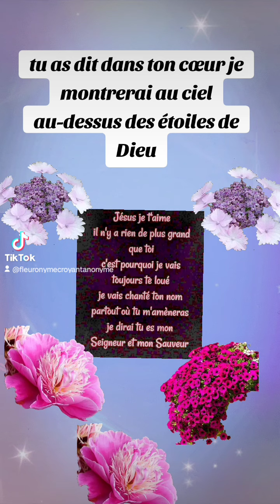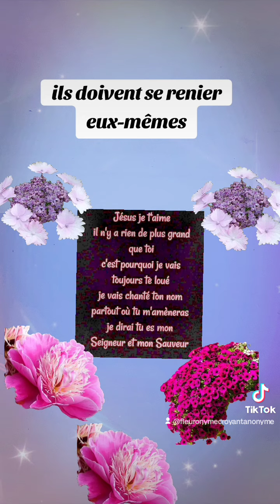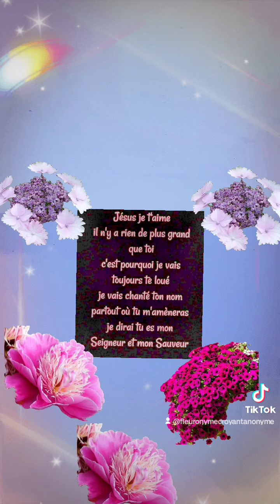🎁 Aujourd'hui au fil des jours je rend Gloire à Dieu en Parole & prière: 29 octobre 2024